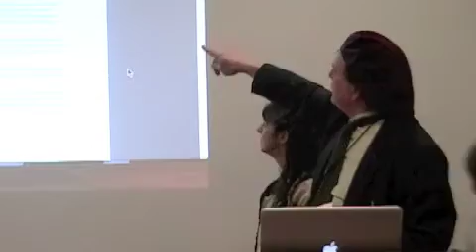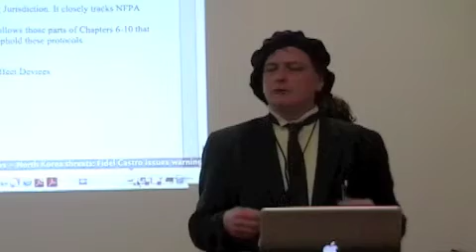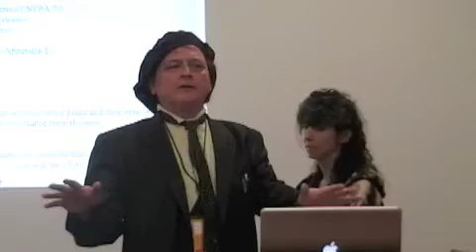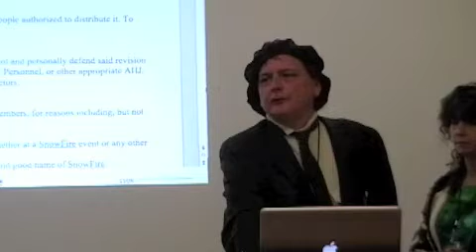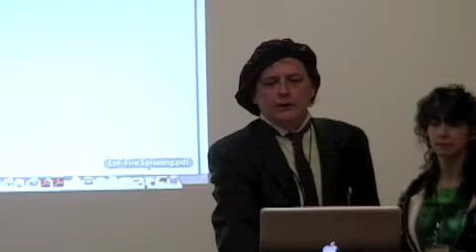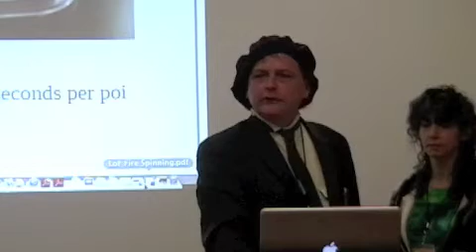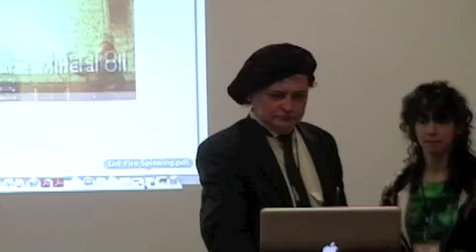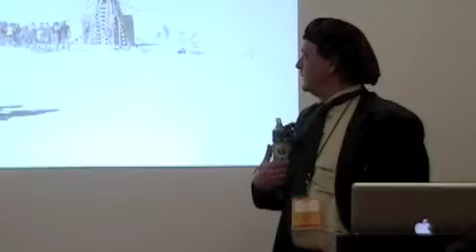Fire Panel ~ GLC 2013 Breakout